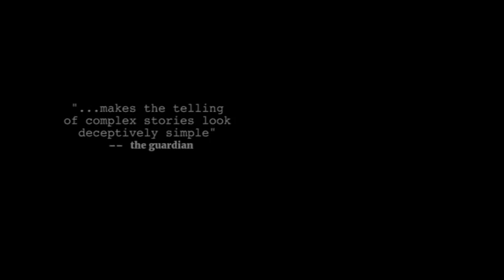Lori Silverbush Directing Reel